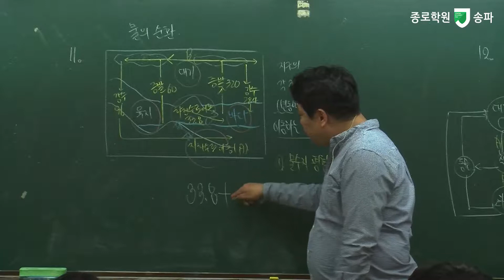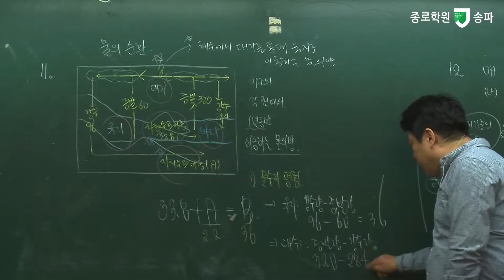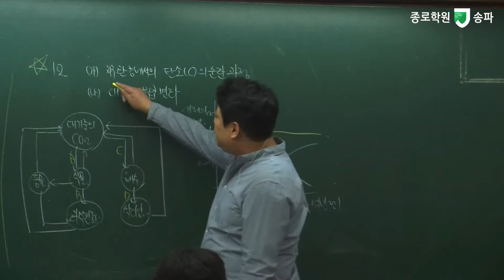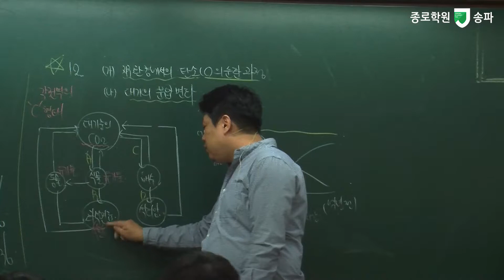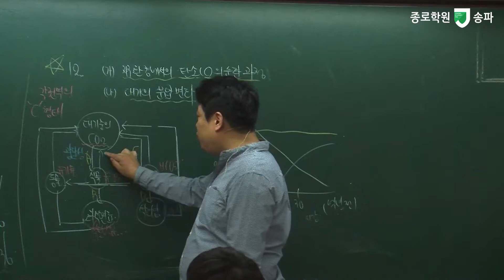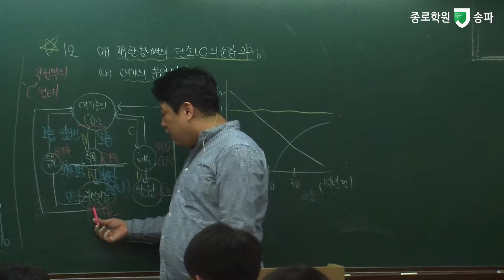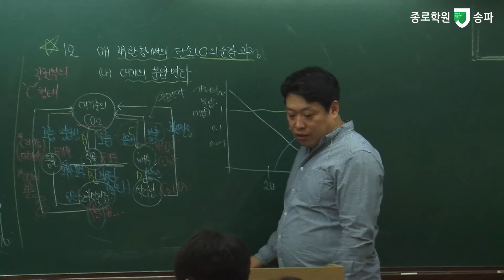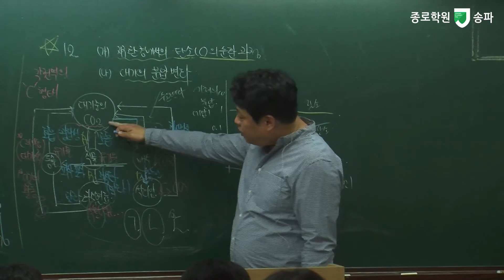[송파종로학원] 물의 순환 / 탄소의 순환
강사 : 이동철

이력 : 송파종로학원, 목동종로학원 전임. 진명학원 과학과 팀장.

내용 :
지구계에서의 물과 탄소의 순환에 대해 학습할 때 물의 순환은 물수지 평형, 탄소의 순환은 각 권역에서의 탄소의 형태를 숙지하여 문제를 해결한다.